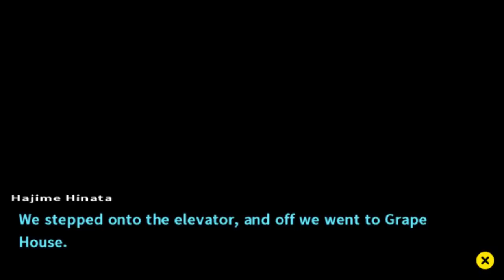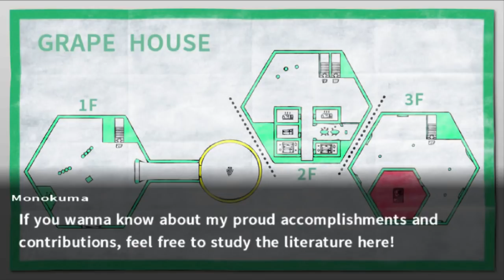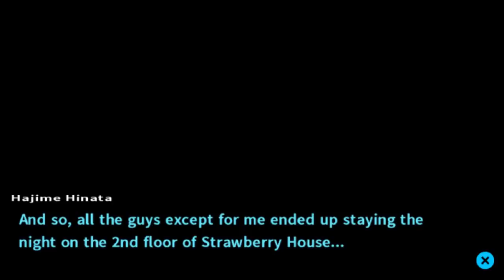FRUITY FUN - Let's Play - Danganronpa 2: Goodbye Despair - 28 - Walkthrough Playthrough